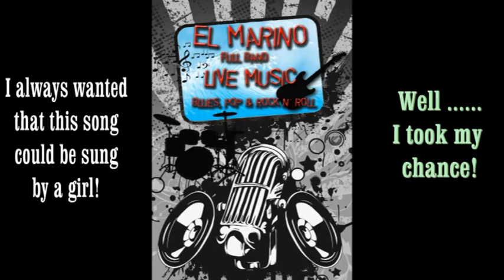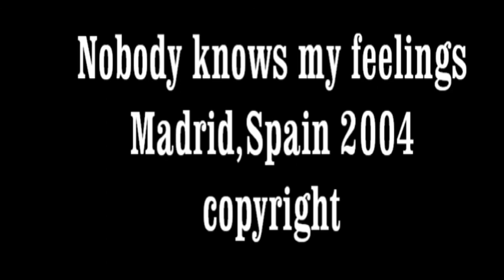Nobody knows my feelings/Eugen Nagy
Esta cancion la escuche en 2002 en Las Rozas de Madrid ,cantada por Rosa Ana Valencia. Yo senti que le hace falta mas y añadi letras en castellano.
Siempre he querido que esta cancion fuera cantada por una chica pero no he tenido la suerte de encontrar una asi que me arriesgue.
Copyright
Norbie se ha metido la patita tambien en la masterizacion de este tema.
Nadie sabe de verdad la forma de ser de otra persona...

Eugen Ludovic Nagy(El Marino)-gtr&vocal
Eduardo Arcia Tamames ritmo,Shavy Jazz Brasil con el saxo...